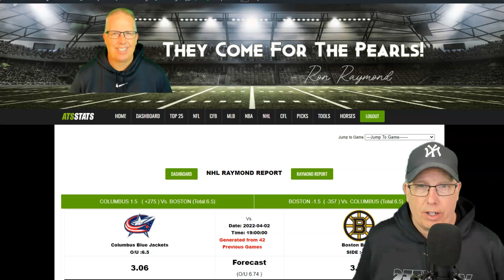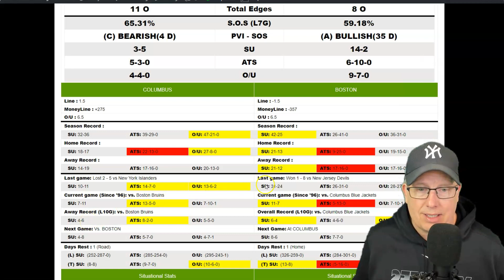Columbus Blue Jackets vs Boston Bruins Prediction 4/2/22 - Free NHL Picks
Sports Handicapper Ron Raymond of the Raymond Report has released his preview and prediction on today’s NHL Hockey game between the Columbus Blue Jackets vs. Boston Bruins for Saturday, April 2, 2022.